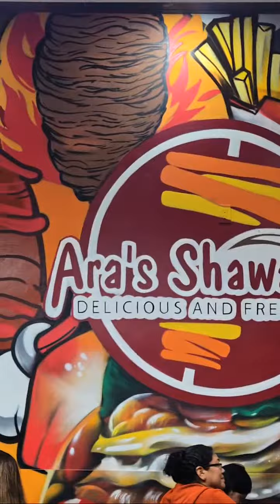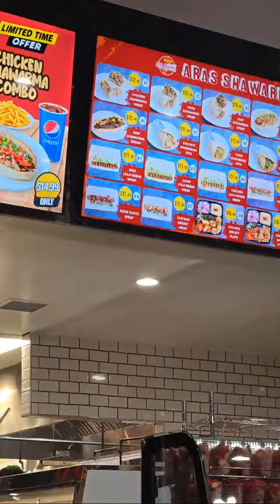REPORTING LIVE FROM THE STREETS OF LA STREAMING CAR RIDE part 5